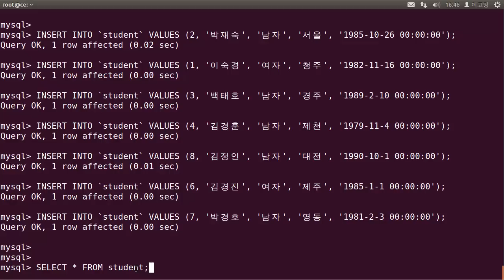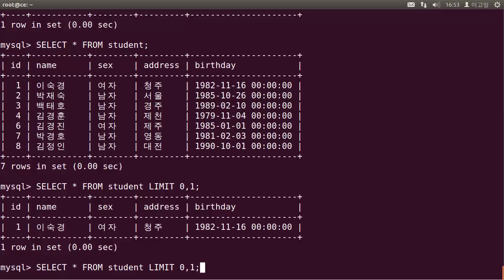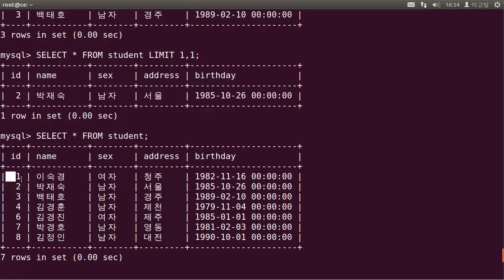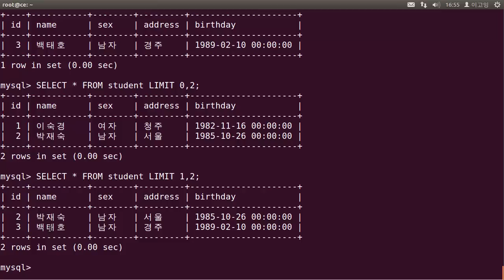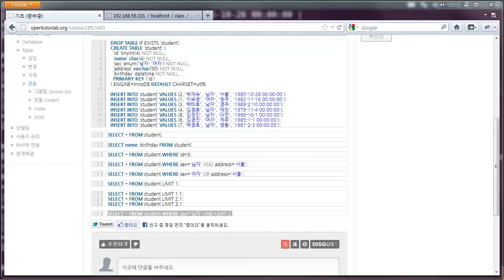mysql 데이터관리-조회(select)